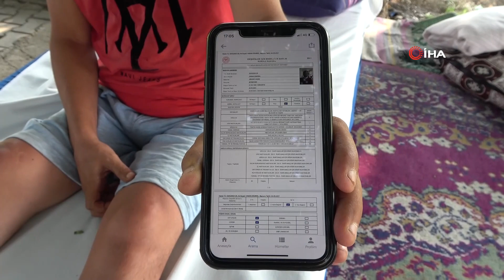Kazada Hayatı Karardı! Yardım Çığlıkları Yürekleri Dağladı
Muğla’nın Datça ilçesinde trafik kazası geçirdikten sonra yatağa bağımlı kalan adam yardım bekliyor.

Muğla’nın Datça ilçesinde geçirdiği trafik kazası sonrası yaklaşık 3 gün yoğun bakımda kaldıktan sonra belden aşağısının felç olduğunu öğrenen Hasan Demirel’in (43) hayatı bir anda değişti. Dimerel'i önce eşi ve çocukları terk etti. Yaklaşık 6 yıldır felç olarak yaşamını sürdürmeye çalışan Demirel’e kaza sonrasında alınan raporla bakıcı maaşı bağlandı. İki yıl sonra raporu yenilendikten sonra 3’üncü kez yenilenen raporunda “Kısmi Bağımlı” ibaresi yer aldığı için 4 yıldır aldığı bakıcı maaşı kesildi. Şimdilerde Osmaniye merkez Gebeli Mahallesi’nde yaşlı annesiyle birlikte kardeşinin evinde yaşamını sürdüren Hasan Demirel, bakımları ve ihtiyaçlarından dolayı zorluk çekiyor. Anne Münevver Demirel de (83) yaşlılığı ve yaşlılığa bağlı olarak etkili olan hastalıklarından dolayı oğlu Hasan Demirel’in gerek kişisel ihtiyaçları olsun gerekse kaldırılıp indirilmesi olsun ihtiyaçlarını karşılayamaz oldu. Eşi ve oğullarının da terk ettiği Hasan Demirel’in tek isteği kesilen bakıcı maaşının tekrardan bağlanarak kendisine bakıcı tutması.

“3 gün yoğun bakımda yattım”
Kaza sonrası yaşadıklarını anlatan Hasan Demirel, “2016 yılında Muğla’nın Datça ilçesinde trafik kazası geçirdim. Ameliyat oldum. Belime platin takıldı. Yaklaşık 3 gün yoğun bakımda yattım. Yoğun bakımdan çıktıktan sonra belden aşağım tutmadığını fark ettim. Felçli bir şekilde kaldım. Osmaniye Devlet Hastanesi’nde 2 yıl geçerli olmak üzere 2 defa rapor çıkarıldı. Daha sonra bana raporun günü geçti rapor yenileyeceksin dediler. Sonra Osmaniye Devlet Hastanesi’ne gittim. Rapor için başvurdum. Raporu çıkardılar. Raporda kısmi bağımlı olduğu ibaresini kullandılar. Bunu sorduğumda dediler ki kısmi bağımlı olduğun için bakıcı maaşını veremeyiz dediler. Daha önce kısmi ve tam bağımlı ibaresi yoktu. Sonradan çıkarıldı bu ibareler. Bu ibarelerden sonra bana kısmi bağımlı raporu verdiler” dedi.

“Benim talebim bakıcı maaşımın tekrardan bağlanması”
Annesinin yaşlılığından dolayı kendisiyle ilgilenemediğini ifade eden Demirel, “Annem 83 yalında kalbinde pil takılı artık beni kaldıramıyor. Tansiyon, şeker annemde her türlü hastalık var. Annemin de yapacağı bir şey yok şuanda. İki tane oğlum var. Eşim çocuklarımla beraber Yozgat’ta yaşıyor. Eşimde 2 seneden beri ne arıyor ne de soruyor. Yani eşimle de irtibatı koparmış durumdayız. Eşim benim bu durumda olduğumu biliyor. 2 yıldan beni aramıyor sormuyor. Açıkçası eşimde bana bakmıyor. Benim talebim bakıcı maaşımın tekrardan bağlanması ve kendime bakıcı tutmam. Bunu yaparlarsa çok memnun olurum. Malulen emekli oldum 4 bin lira gelirim var. Çocuklarımı da gönderiyorum. O da bize ancak yetiyor ama bakıcı tutsam bakıcıya verecek param yok” diye konuştu.

“Birine çağırsam da su verin desem herkes zorsunuyor”
Yaşlılığından ve hastalıklarından dolayı oğlu Hasan’a bakamaz olduğunu söyleyen anne Münevver Demirel, “Bakamıyorum, kalp hastasıyım. Pil takıldı kalbime. Şeker, romatizma gibi de hastalıklarım var. Şu parmaklarımın bende olduğunu hissetmiyorum. Bakamaz oldum. Birine çağırsam da su verin desem herkes zorsunuyor. Ben bile kalkıp bir su içemiyorum. Çocuklara desem biz okuyoruz biz gidiyoruz deyip gidiyorlar. Eşi ve çocukları sormuyor. Hasan’a bir bakıcı lazım. Bana da bir bakıcı lazım. Gidemiyorum. Bastonla gidiyorum” şeklinde konuştu.